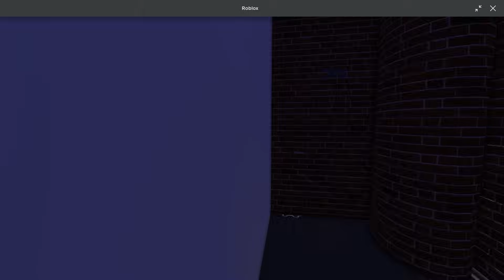ZATRZYMAŁEM JEŻDŻĄCĄ POLICJĘ W PCD - Hogaty w Roblox - Polish Car Driving #169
Gram sobie na serwerze PCD w Robloxa!